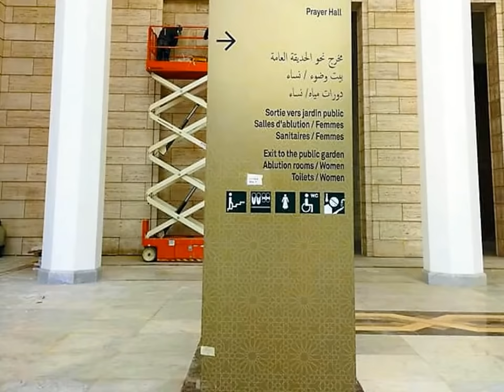ALGIERS GRAND MOSQUE MACHAA ALLAH